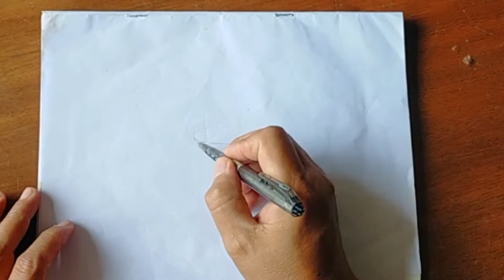Drawing using Ballpen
A simple drawing of wishing using ballpen only